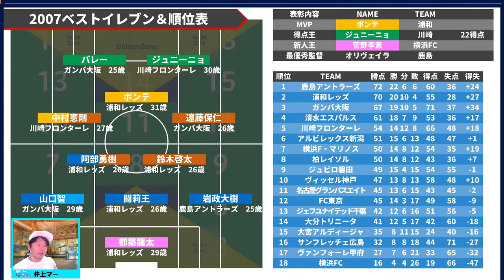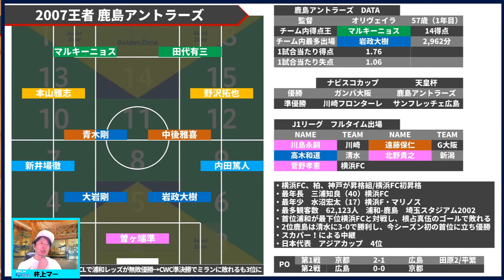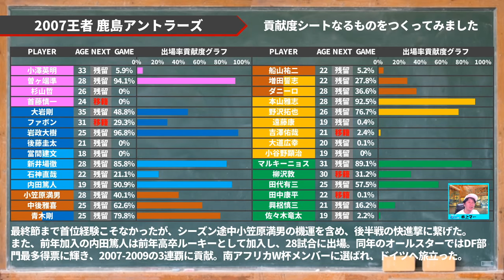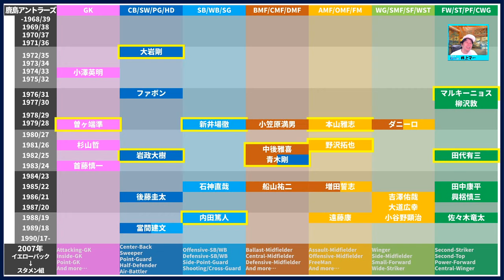【2007王者/鹿島アントラーズ】新79世代新井場徹と小笠原満男の帰還で整った準備と最終節の大逆転｜ミルアカリモートライブ＃23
【＊予定表＊】
※JFAorDAZNの試合を一緒に見ようコンテンツが入る可能性あり
⚫4月
29（水）ライブお休み：動画を2本出します！
30（木）2006年王者浦和レッズ

⚫5月
01（金）2007年王者鹿島アントラーズ
02（土）2008年王者鹿島アントラーズ
03（日）ライブお休み？
04（月）2009年王者鹿島アントラーズ
05（火）2010年王者名古屋グランパス
06（水）悩み中
07（木）2011年王者柏レイソル
08（金）？？？
09（土）2012王者サンフレッチェ広島
10（日）？？？
11（月）2013王者サンフレッチェ広島
12（火）2014王者ガンバ大阪
13（水）？？？
14（木）2015王者サンフレッチェ広島
15（金）？？？
16（土）2016王者鹿島アントラーズ
17（日）ライブお休み
18（月）2017王者川崎フロンターレ
19（火）2018王者川崎フロンターレ

・21時のライブが諸事情でできない場合
→別途収録した「別シリーズ」の動画を「朝6時半」にアップ

・Jサポ必見！ウイイレリモートリーグ
など

・ミルアカ横丁（毎週木曜日）
・大喜利ライブ
・井上マーの虎ミルクラジオ
など